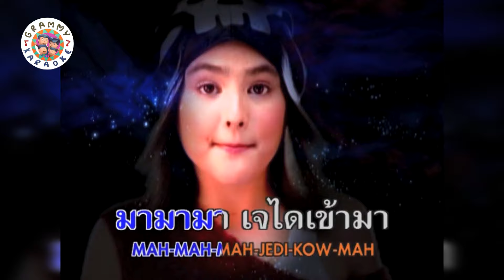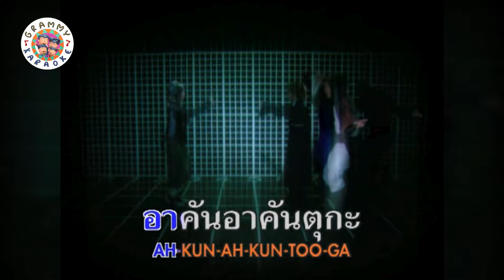คาราโอเกะ อาคันตุกะ - นาตาลี